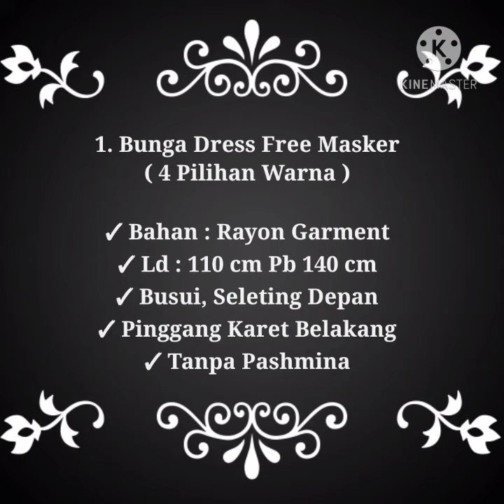3 Model Gamis Maxi Terbaru | Gamis Maxi Free Masker | Cantik & Elegan | Pemesanan 082249576293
3 Model Gamis Maxi Terbaru | Gamis Maxi Free Masker | Cantik & Elegan | Pemesanan 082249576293

✓ Bunga Dress Free Masker
✓ Mewah Dress Free Masker
✓ Naura Dress Free Masker